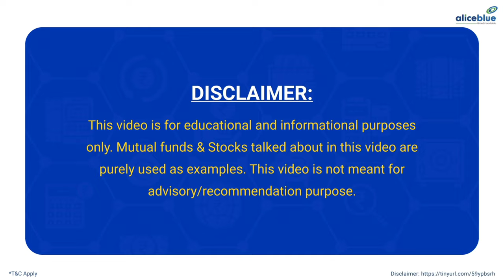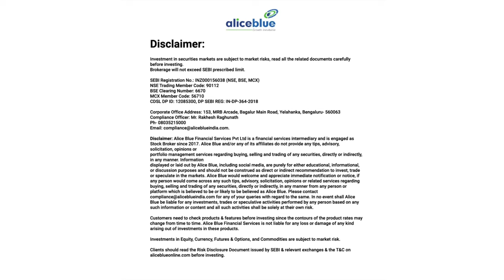Expense Ratio Mutual Fund Tamil | Direct vs Regular Mutual funds | Alice Blue | Episode 11 Part 2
✅Visit the link and start your investment journey by using Alice Mutual Funds for free!!!

Topics Covered:-
00:00 - Intro.
00:39 - What is Expense Ratio?
01:27 - Regular Mutual Fund Platform & Direct Mutual Fund Platform 02:04 - Risk Parameters in Mutual Funds.
02:37 - Different options in Expense Ratio.

🔔 Start Now!